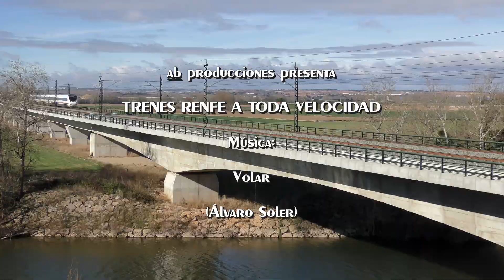TRENES RENFE A TODA VELOCIDAD (HD).